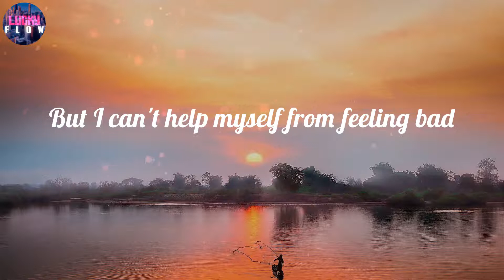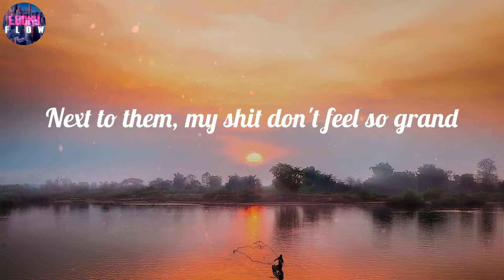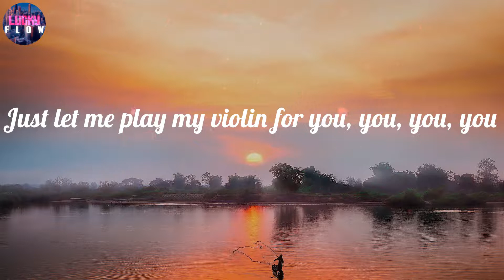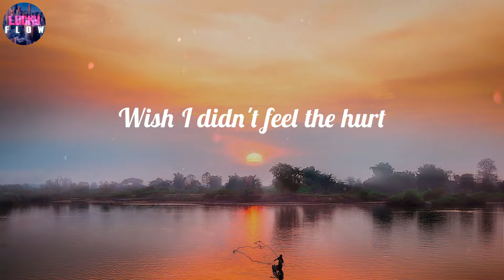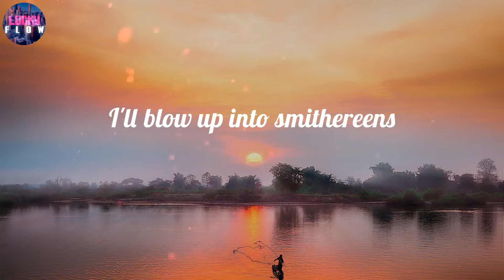AJR - World's Smallest Violin (Lyrics) ~ (Oh my God)